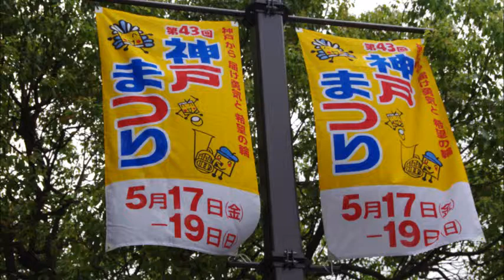CathRab in 2013Koube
2013年5月19日　第43回神戸まつり
東遊園地バラエティステージで踊りました